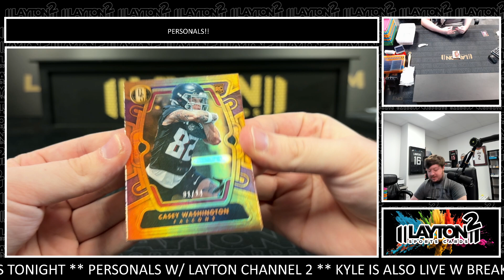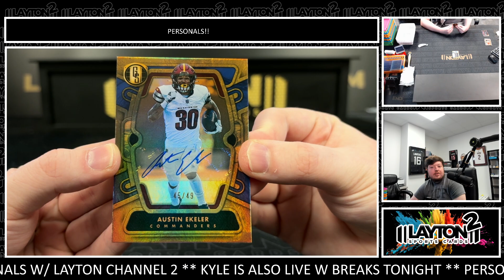1 Box of 2024 Gold Standard NFL Hobby for Drew R